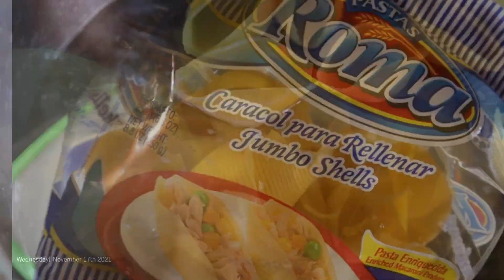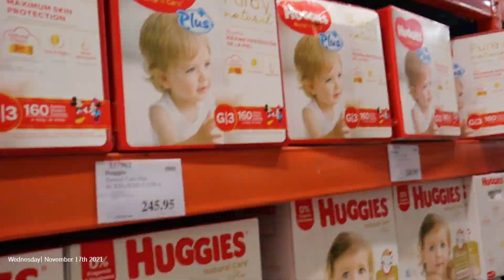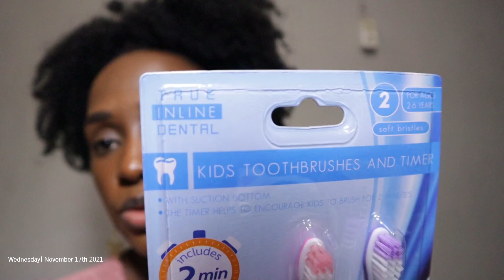VLOG: Swimming Classes, Feeling Down, Grocery Shopping, Mini Pennywise Haul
Hey,

I know I have been MIA but I'm back, and I'm feeling wayyy better. I know I b looking crusty in these vlogs, but we all finna sit here, enjoy and mind our business LOL. It's been a struggle to film and manage every day life but we pushing through.

Any ideas or suggestions would be amazing.

& give this video a  T H U M B S   U P